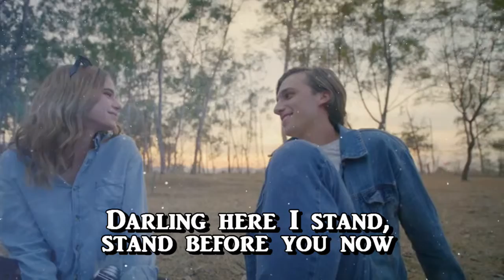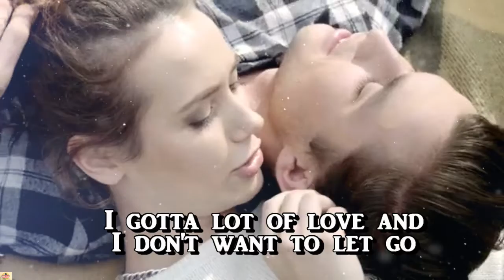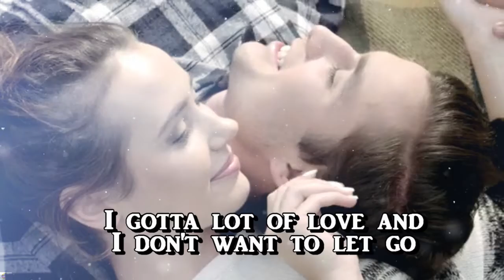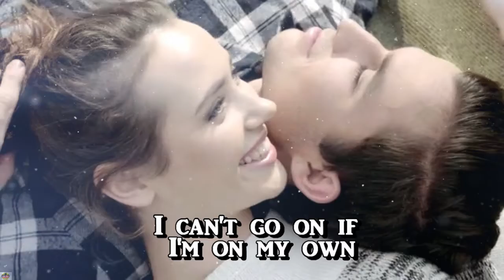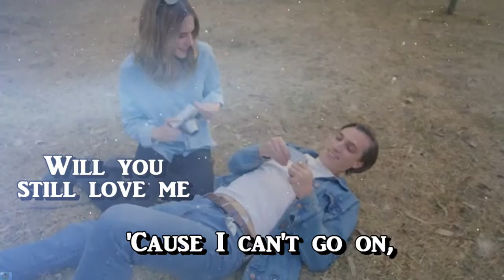Will You Still Love Me song by Chicago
"Will You Still Love Me?" is a song recorded by the American rock band Chicago for their fifteenth studio album Chicago 18 (1986). The song was written by David Foster, Tom Keane and Richard Baskin, and produced by Foster.
The song was Chicago's first top-ten hit following the departure of Peter Cetera, and it featured new singer and bassist Jason Scheff on lead vocals. One of the song's co-writers, Tom Keane had previously fronted the early 1980s band Keane, for which Jason Scheff played bass.